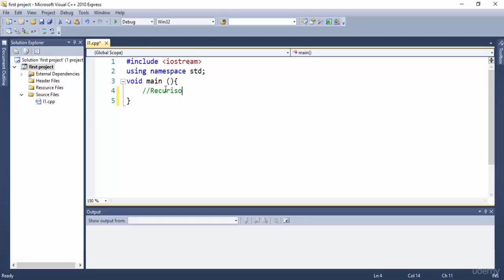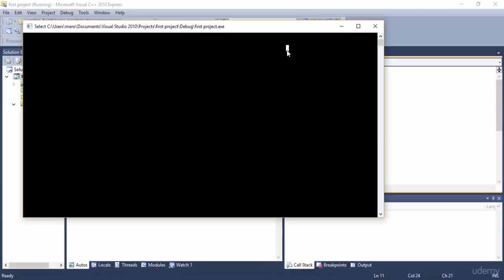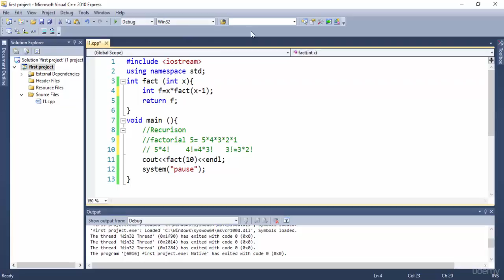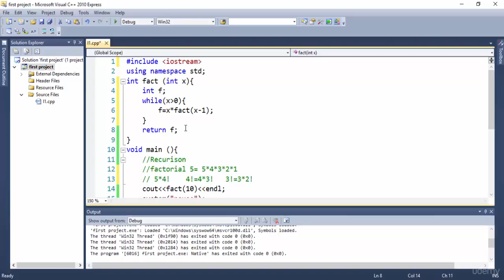24 Recursion _C++